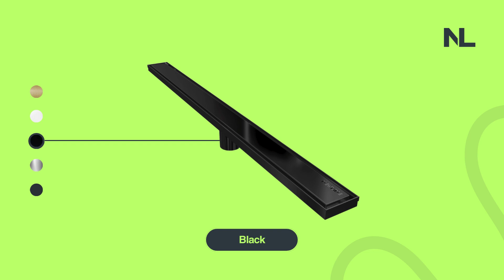Newline Channel Drain Range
Featuring a sleek and minimalistic design, our Channel Drains are made with 316 High Grade Stainless Steel, a corrosion-resistant material that will leave your Channel Drain looking brand-new for years to come. 💚

Available in various sizes, and with custom options too, these Channel Drains are sure to fit perfectly in your next bathroom tile project!